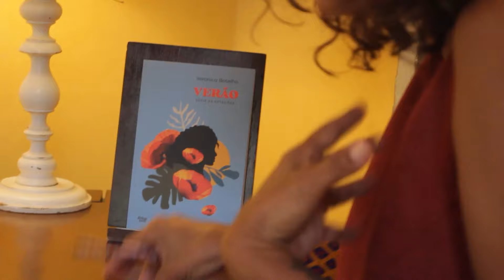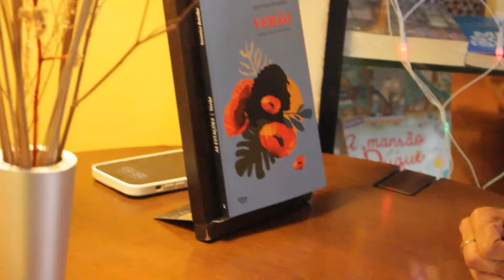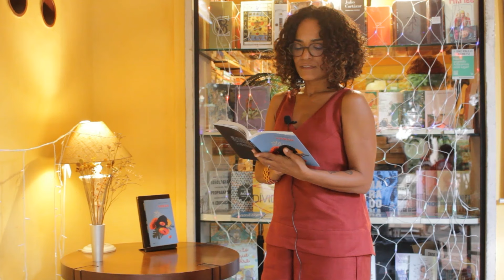VERÃO, por Veronica Botelho | LiteraTamy entrevista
LiteraTamy entrevista Veronica Botelho, autora do romance "Verão", publicação da editora e-galaxia.